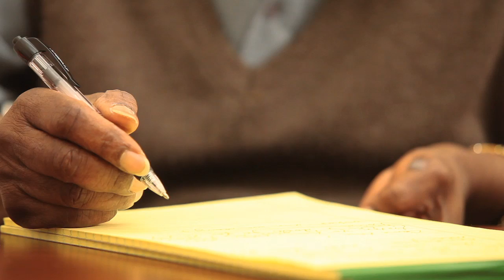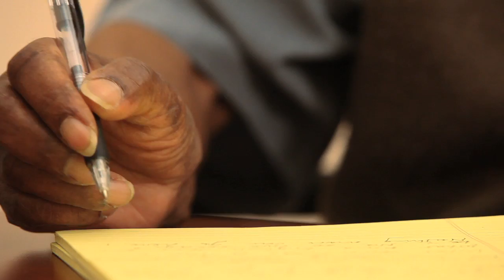Chinua Achebe: 1930-2013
"A great tree has fallen." -Corey D.B. Walker, chair of Africana studies

Chinua Achebe, the David and Marianna Fisher University professor and professor of Africana studies at Brown University, died in Boston Thursday evening, March 21, 2013. Achebe, among the world's greatest writers of his time, joined the Brown faculty in the fall of 2009. "The colloquia he organized at Brown attracted a grand array of guests and effectively demonstrated how the humanities can build understanding by drawing from and encouraging a variety of perspectives," said Brown University President Christina H. Paxson. "We were honored to have him among us"